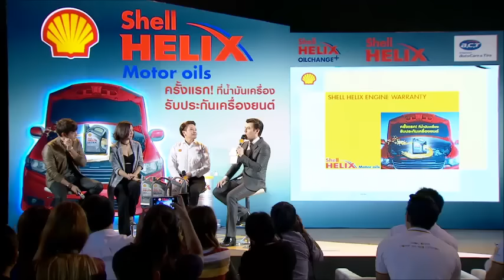“จ๋า” ไม่อาลัยรัก “กึ้ง”